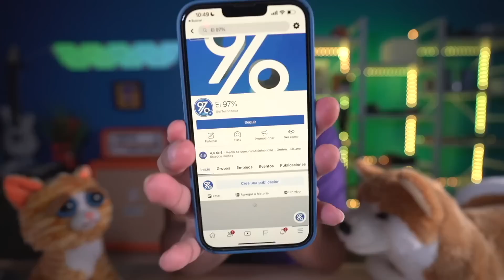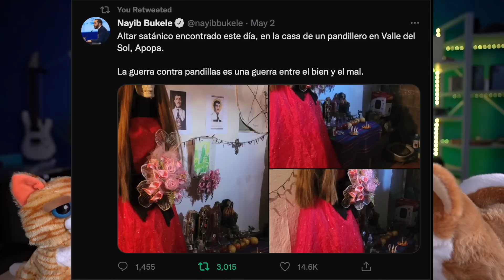Mareros usan La Brujeria / Dina Argueta dijo que el Bypass San Miguel lo contruyeron ellos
Autoridades descubren un «altar satánico» en casa de un pandillero, Apopa. La Policía informó que la «estructura satánica» fue encontrada en Valle del Sol, Apopa.

Dina Argueta dijo en la plenaria que ellos dejaron un legado y fueron los que contruyeron el Bypass de San Miguel.

Zelle
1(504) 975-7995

Chivo Waller
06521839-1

Portillito Ladra

Modena de Bitcoin:

Camara para vlogs:

Luz Principal:

Soft Box para la luz:

Luces que estan en la pared:

Switcher que uso para hacer en vivos:

Cubo de Luz:

Luz Roja para iluminar la Pared Fondo:

Luces que cambian de Color a mi lado izquierdo:

Computadora iMac:

Microfonos para entrevistas:

Memoria para guardar y editar videos:

Tripod para Camara:

Monitor para Camara:

Mouse para la Compu:

Audifonos (Cancelacion de Sonido):